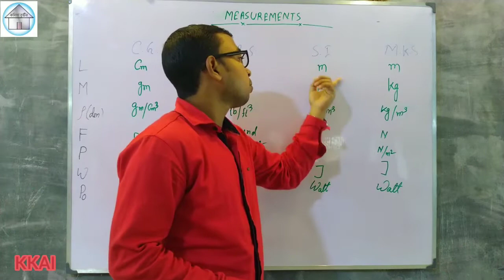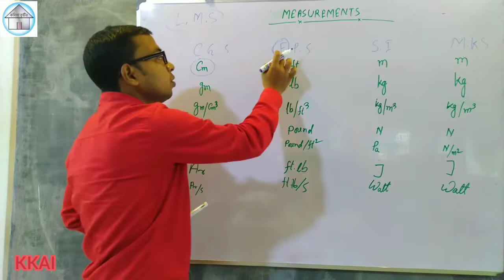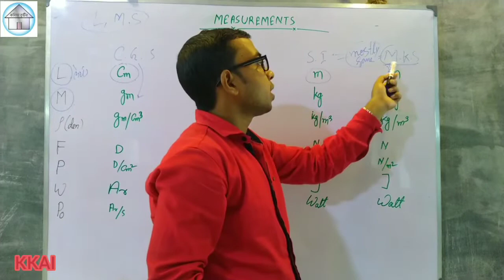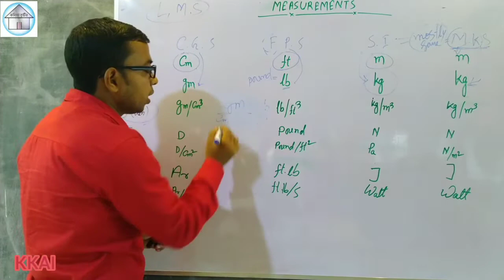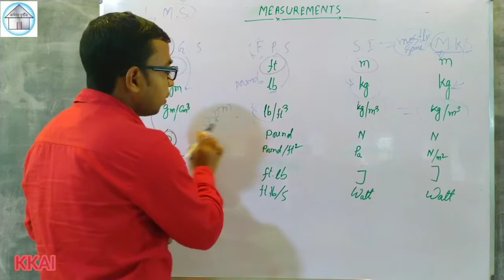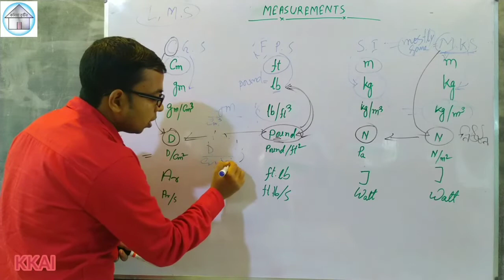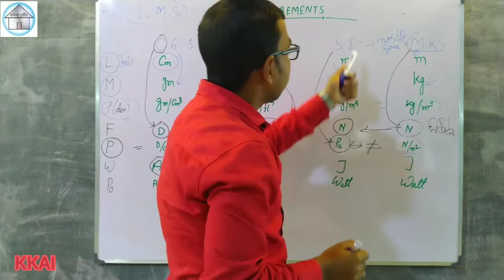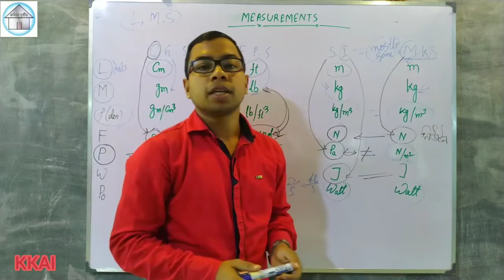Units and Measurement (For competitive exams).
Physical science chapter wise. Lecture-2.